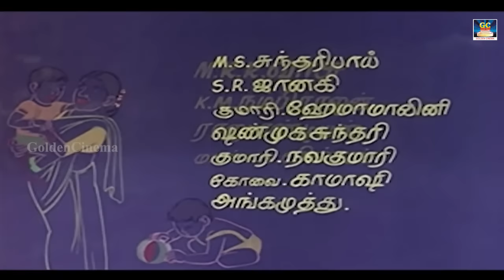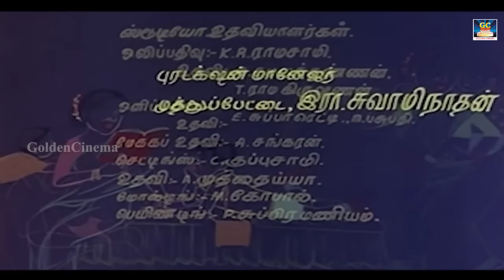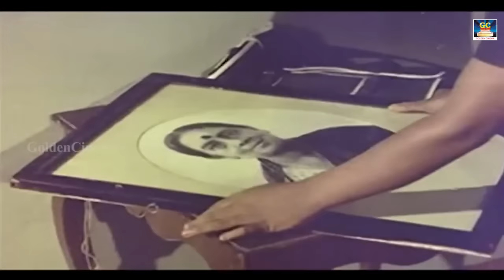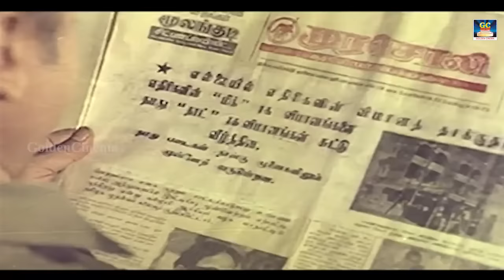Thanga Thurai Tamil Movie | World Exclusive | A.V.M. Rajan, Sowkar Janaki | Winner Audios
Cast :
A.V.M. Rajan,
Sowkar Janaki
Directed By :
A. Kasi Lingam